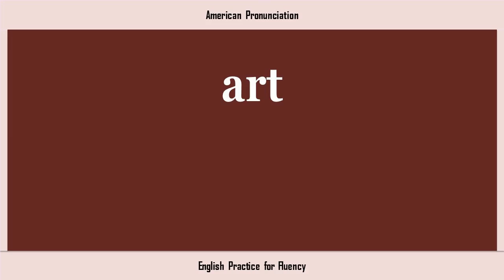art, How to Say or Pronounce ART in American, British, Australian English